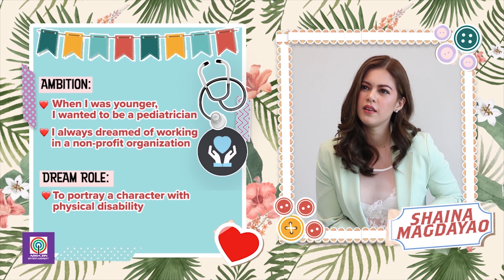Shaina Magdayao on Kapamilya Celebrity Slam Book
Get to know more about Shaina Magdayao here in Kapamilya Celebrity Slam Book!